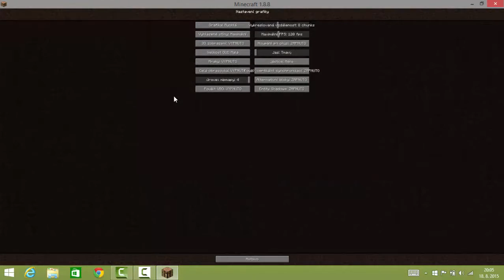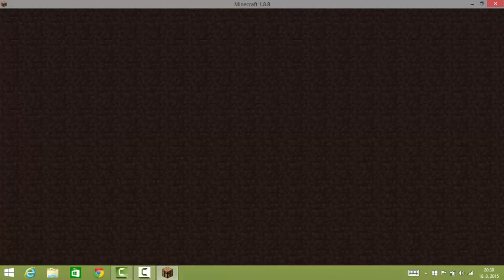adam lausmič_survival games ep. 2